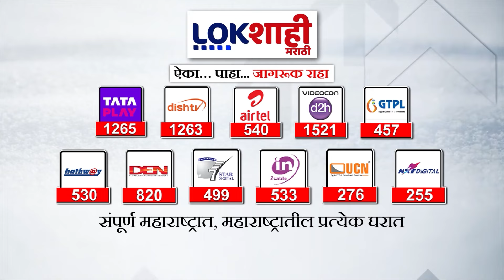Ambadas Danve: आरोपी वेदांत अग्रवाल बालहक्क कोर्टात हजर; अंबादास दानवे म्हणाले...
ambadas danve
ambadas danve son wedding
ambadas danve today news
ambadas pawar baramati
ambadas maharaj bhajan
ambadas shahir khada tamasha
ambadas danve on nilesh ghaiwal
ambadas dada pawar
ambadas bonam
ambadas danve live
ambadas pawar
ambadas kankatti
ambadas
ambadas danve song